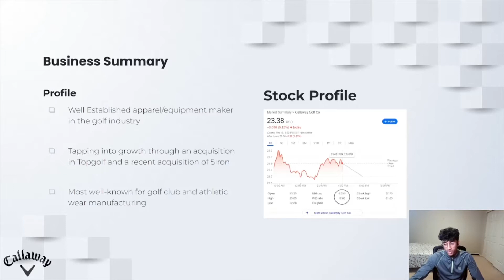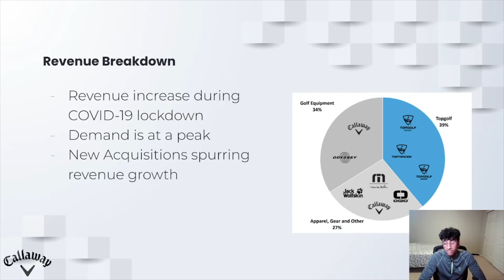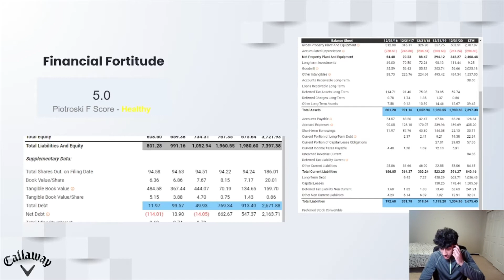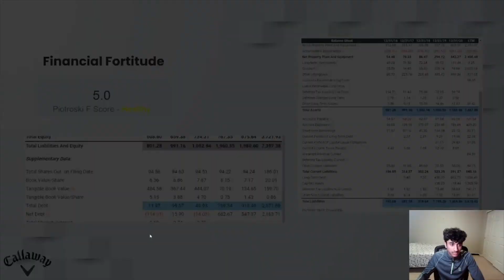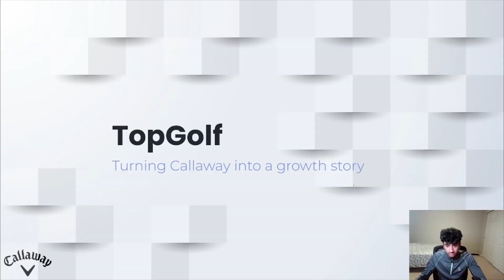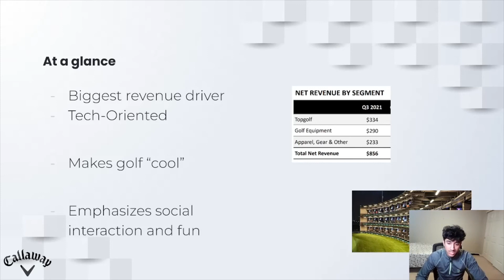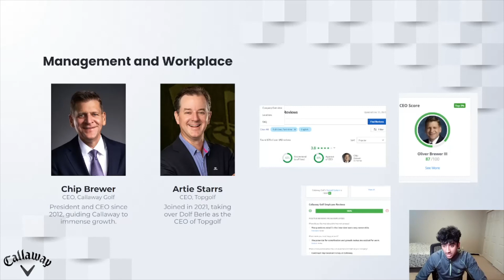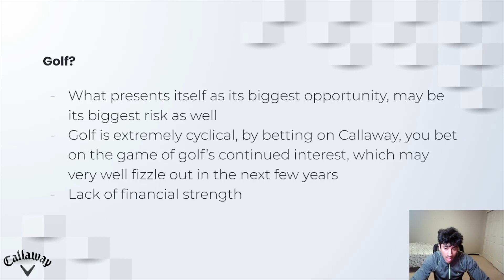Is Callaway Golf a DIAMOND IN THE ROUGH? | ELY Case Study and Stock Analysis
Callaway Golf stock analysis (recorded February 23rd). Taking a closer look at the growth of golf as an activity and seeing how Callaway Golf could lead in this incredibly niche segment.

Golf has been a fun game that many play for recreation, as well as professionally. It has been there for an extremely long time and continues to thrive as a sport with a recent uptick in interest from 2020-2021. With Callaway's recent acquisition of TopGolf, they are expanding their moat and competitive advantage, creating the perfect blend of value and growth. In this video, we will look at how there is more to Callaway Golf than meets the eye, and why it may be a good long-term investment for those with an appetite for risk.

Timestamps:

0:00 - Intro
0:54 - Business Summary
2:32 - Golf Industry Analysis
3:44 - Callaway Golf Deep-Dive
5:17 - Financials (Financial Strength, Profitability)
10:15 - TopGolf
13:06 - Miscellaneous (Insider Buying, Management etc.)
15:08 - Risks & Wrap-up